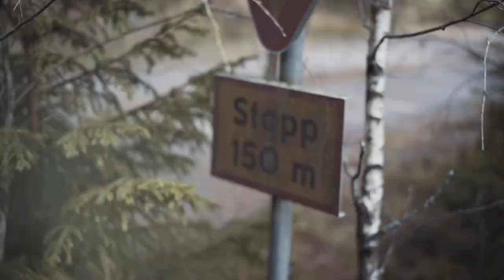Cake, a stunt film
This is a video that has been in the making for about 2 months. I'm most often not that satisfied with my edits but for the first time in a while I'm really happy with the result of this one and I hope you like it to! :)
Check out the people that i shot the video with:
all.b.in
kpeterssonphoto